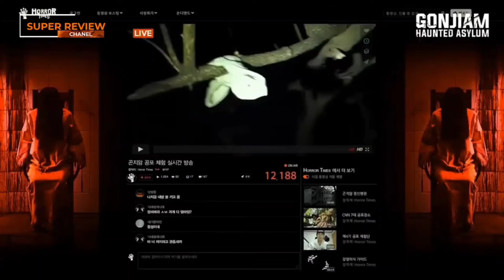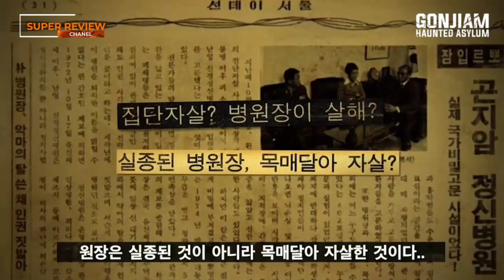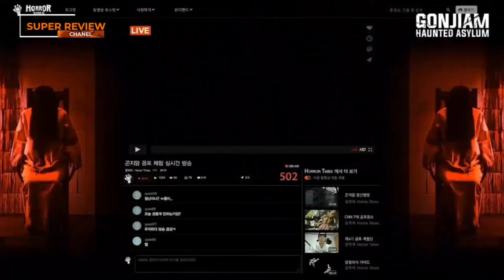2 เรื่องควบ ล่าท้าผีใน โรงพยาบาล |คน ล่า ผี /กอนเจียม สถานผีดุ | review long play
2 เรื่องควบ ล่าท้าผีใน โรงพยาบาล | review long play

00:00📍รีวิว grave encounters : คน ล่า ผี (2011)
05:21📍รีวิว กอนเจียม สถานผีดุ: Gonjiam Haunted Asylum (2018)